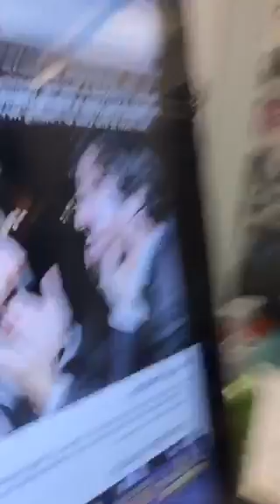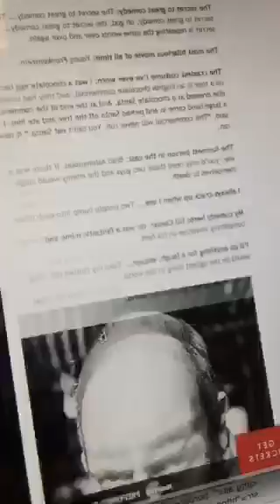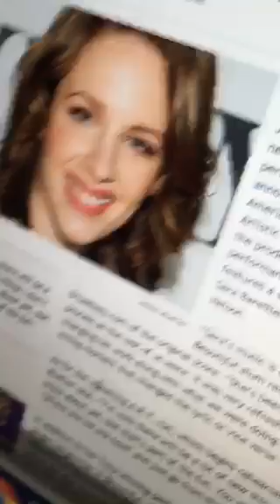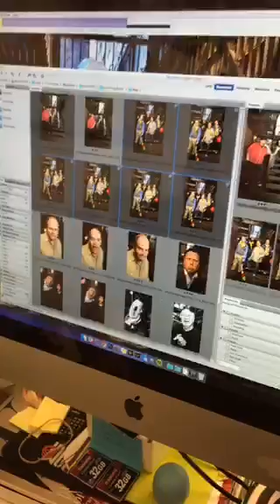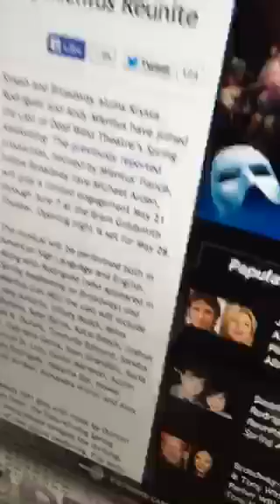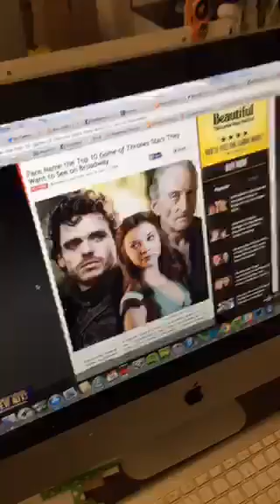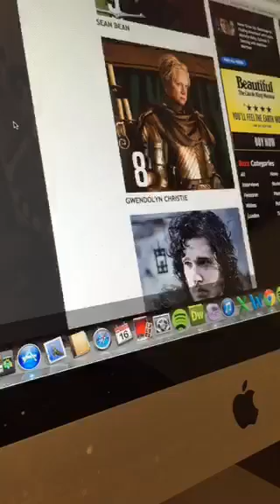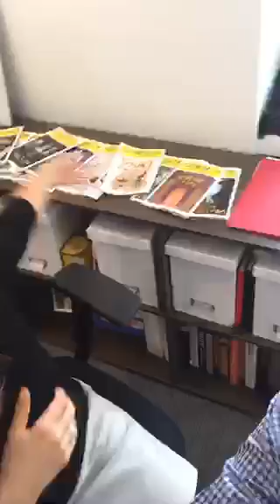Broadway.com Periscope Live at Five 4/16/15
Watch Live at Five every weekday at 5PM (EST) on Broadway.com's Periscope page (@broadwaycom)!

Live from the Broadway.com editorial offices. With Paul Wontorek, Beth Stevens, Imogen Lloyd Webber, Ryan McPhee, Lindsay Champion, Caitlin McNaney, Joanne Villani, Anthony Taylor, Joanne Villani, Nick Shakra, Alexander Goyco and Daniel Hubbard.